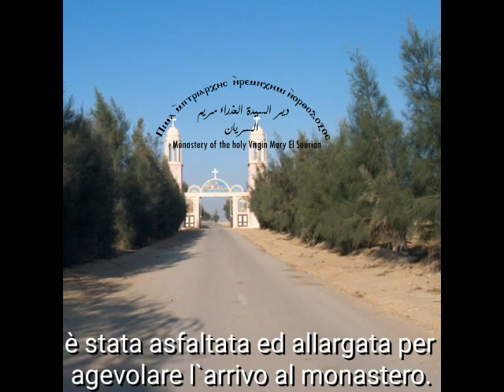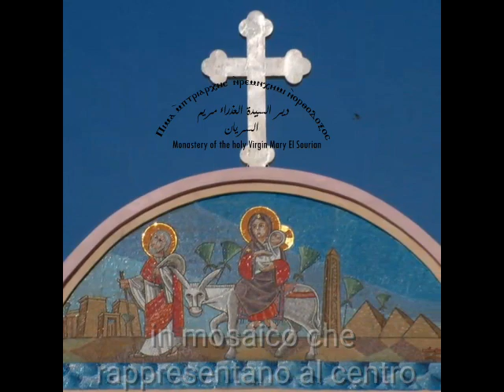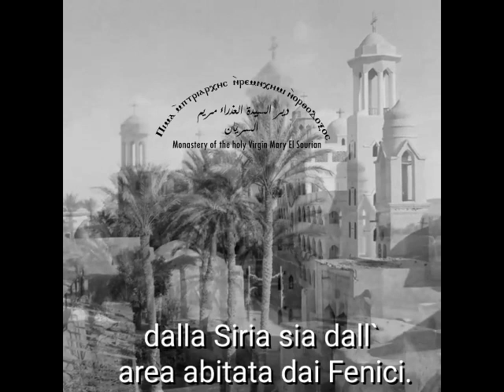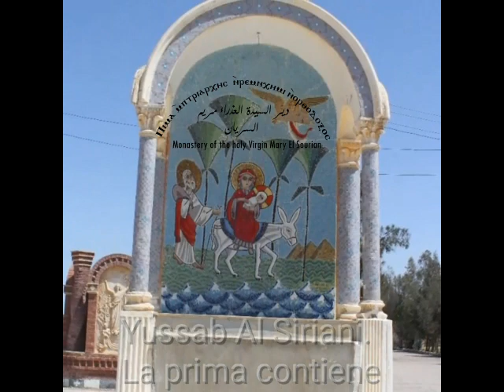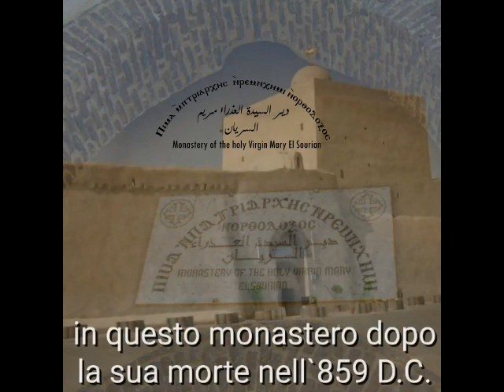La strada per il Monastero della Vergine Maria, il siriaco - Wadi Natrun - Egitto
ARRIVO  AL MONASTERO
Il monastero e` situato a 14 km circa dal  `` Rest House `` che si trova quasi a meta` strada tra il Cairo ed Alessandria nella valle del nitro `` Wadi el Natrun `` nel deserto occidentale.
Si tratta di una parte del deserto conosciuta con vari nomi. Scehit oppure Scihat, parola copta che significa ``la bilancia del cuore`` e che e` stata coniata dai monaci che hanno abitato in questa zona.
Eskit che vuol dire eremita ( dedicato a San Macario ).
Il monastero della Madonna noto come `` il monastero dei Siriani `` e` considerato uno tra i 4 monasteri piu` importanti che esrcitano il culto religioso fino ad oggi.
La sua importanza e` dovuta ai suoi tesori d`arte ed ai suoi affreschi scoperti durante gli scavi che risalgono ad epoche molto antiche.
Nonostante sia il monastero piu` piccolo tra i 4 esso e` posto in primo piano grazie ai tesori artistici che contiene.
Nel 2004 la strada di fronte al monastero e` stata asfaltata ed allargata per agevolare l`arrivo al monastero.
Il portale del monastero e` di recente costruzione, infatti e` stato progettato nel 2004 sullo stile copto di archi e campanili
Sopra il portale ci sono tre figure realizzate in mosaico che rappresentano al centro, l`arrivo della sacra famiglia in Egitto, a destra la Madonna con il prete divenuto santo Yehniskama `` Giovanni Cama ``e a sinistra Gesu` che bussa alla porta.
La superficie del monastero antico e` di circa mezzo ettaro, percio` e` considerato il piu' piccolo tra i 4 monasteri come dimensione, ma fra i piu` importanti per gli affreschi e le incisioni su legno e su gesso, che sono dei tesori d`arte, e con una cinta muraria di forma rettangolare , che rappresenta l`Arca di Noe`, la cui altezza va da 9.5 mt a 11.5 mt .
Questo monastero della Madonna e` considerato uno dei monasteri Teotochi dal greco `` Theotokos `` fondati dopo il concilio ecumenico di Efeso nel 431 d.c. per ribadire la credenza teotoca che significa la Madre o la genitrice di Dio.
Questa credenza fu ribadita dagli ortodossi contro l`eresia di Nestorio che si era opposto a questa credenza.
Il monastero e` noto come il monastero dei siriani perche` fu abitato da monaci siriani che arrivarono sia dalla Siria sia dall` area abitata dai Fenici.
Essi abitarono con i monaci copti dall' ottavo al 16imo secolo .
Si sa comunque che la chiesa d`Antiochia siriana e la chiesa copta d`Alessandria sono 2 chiese gemelle della dottrina ortodossa poiche` condividono la stessa fede e la stessa credenza.
La valle del nitro fu famosa storicamente per il fatto di ricevere gruppi di varie nazionalita` con l`entusiasmo di riconoscere e scoprire la  vita monastica ed il desiderio d`impararla e praticarla seguendo le orme dei primi monaci.
Nel 2000 d.c. sono state costruite 2 cappelle, davanti al portale antico, da un monaco arciprete Yussab Al Siriani.
La prima contiene una raffigurazione della venuta della Sacra Famiglia in Egitto e la seconda la raffigurazione della Madonna con il santo Giovanni Kama.
Il monastero, infatti, e` noto pure con il nome della Vergine Maria e del Santo Giovanni Kama la cui salma fu trasportata in questo monastero dopo la sua morte nell`859 d.c.
La Madonna gli apparve in gloria benedicendo lui e i suoi figli monaci e offrendogli 3 dinari d`oro con la croce incisa sopra dicendogli `` Prendi questi e mettili nella busta delle offerte per il monastero e la benedizione di mio Figlio li accompagnera` per sempre ``.
La cinta muraria ha uno spessore di 3 mt alla base che diminuisce in altezza fino a 2 mt ed una larghezza di un mt circa. Esiste un corridoio che permette il cammino dei monaci lungo le mura di cinta  e ci sono delle feritoie che permettono di sorvegliare l`esterno in caso di attacco.
Il corridoio sopra le mura si puo` raggiungere tramite scale di pietra poste nella parte a nord  vicino al portone oppure dalla parte est delle mura a nord e a sud.
Le mura presentano delle sporgenze esterne per evitare l`accumulo della sabbia attorno alle mura; si tratta di un espediente architettonico che viene utilizzato nelle zone desertiche.